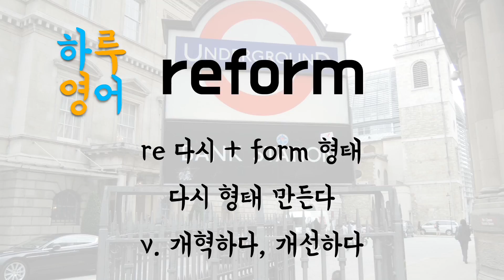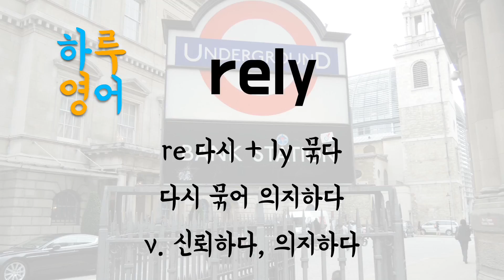다시 모델 ? remodel ! 접두어 re 문장 따라하기! [방과후유튜브]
다시 모델? remodel !
접두어 re 문장 따라하기! [방과후유튜브]